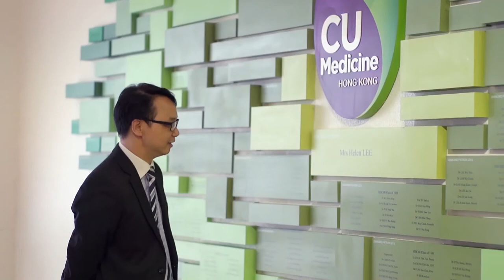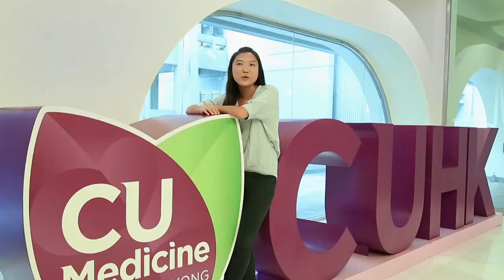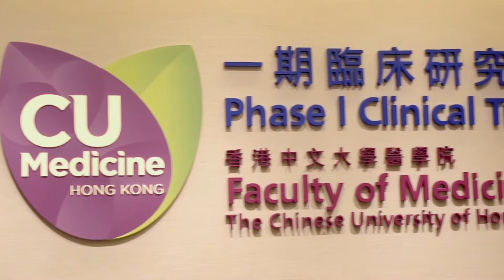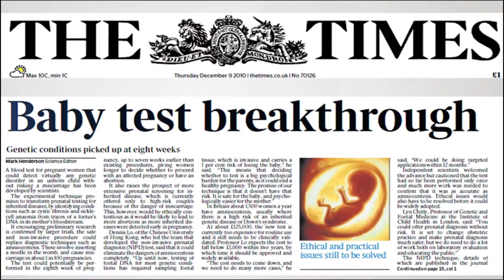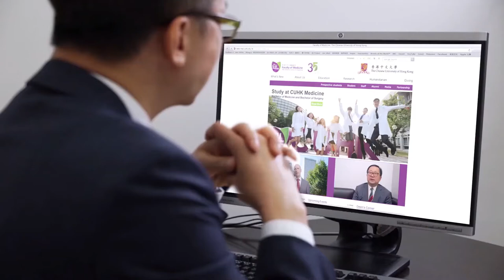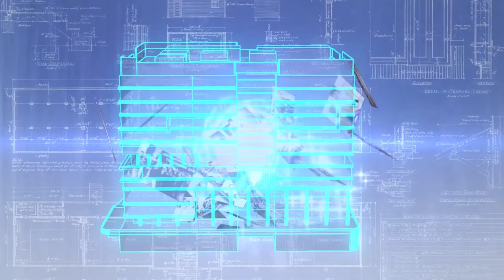CUHK Medicine Faculty Video Full version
The CUHK Faculty of Medicine has noble mission to empower tomorrow’s leading physicians and scientists by giving our students rewarding and fruitful learning experiences.  With the accelerated pace of changes in the 21st Century, our students are nurtured to meet the local, national and international healthcare challenges through a well-designed curriculum, mentored by teams of brilliant teachers, exposed to unlimited opportunities of international learning, innovative research and compassionate community service.  Over 4,000 competent and compassionate medical graduates have been passed through the Faculty in the last three decades.

Video credit: Faculty of Medicine.

First released in Jan 2020